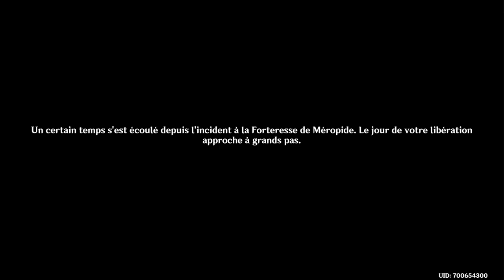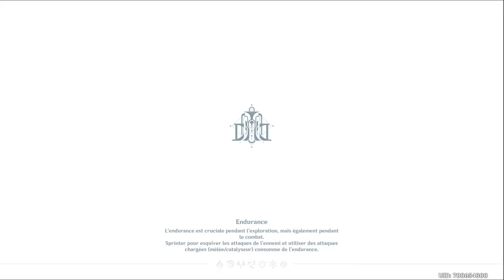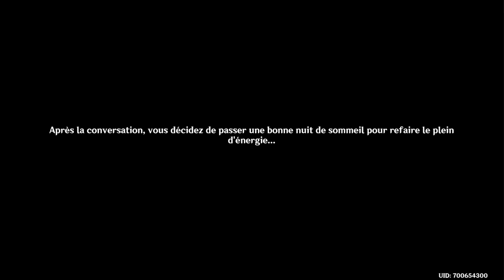La mascarade des coupables (Partie 1) / Quête d'archons | GENSHIN IMPACT 4.2 Ep.204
Salut à tous ! On est parti pour la quête d'archons (Chapitre 4 - Acte 5) de Fontaine !